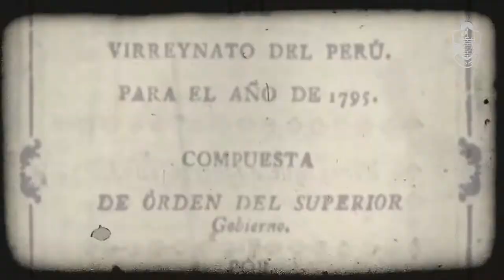Callao es Bicentenario | Homenaje a Hipólito Unanue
Hoy rendimos homenaje a Hipólito Unanue, un servidor público por excelencia, pieza clave en la transición del sistema virreinal al sistema republicano. Conoce más de este Héroe del Bicentenario en este video. 👇🏽